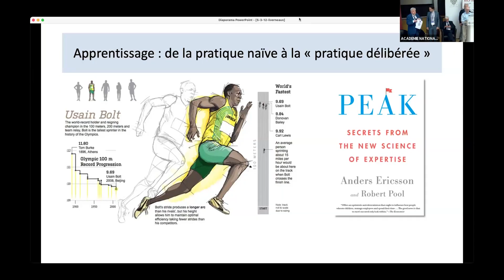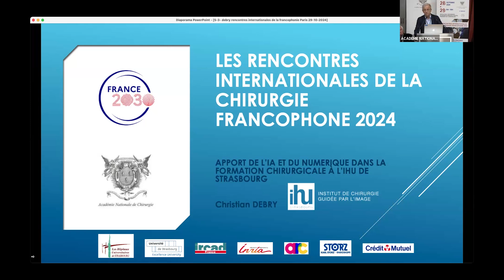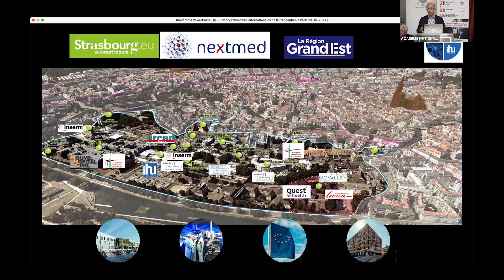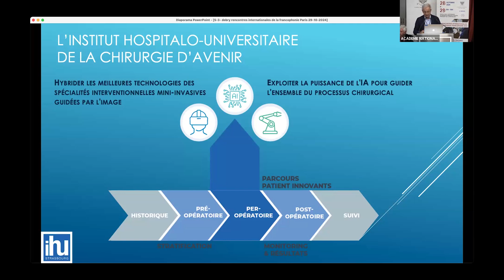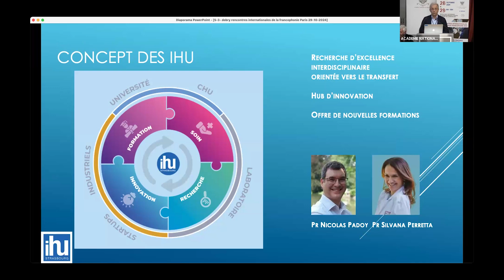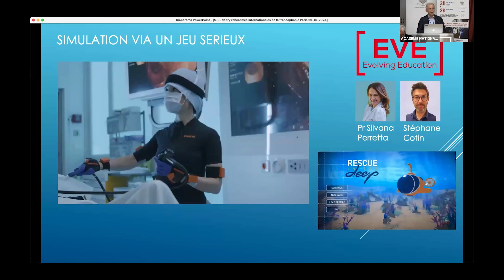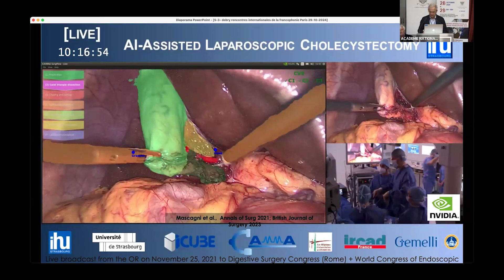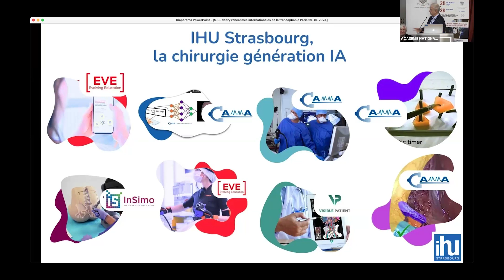32 APPORT DE L’INTELLIGENCE ARTIFICIELLE DANS LA FORMATION CHIRURGICALE À L’IHU DE STRASBOURG.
"RICF 2024 Formation pratique des opérateurs Jour 1"
CHRISTIAN DEBRY (ANC) : APPORT DE L’INTELLIGENCE ARTIFICIELLE DANS LA FORMATION CHIRURGICALE À L’IHU DE STRASBOURG.